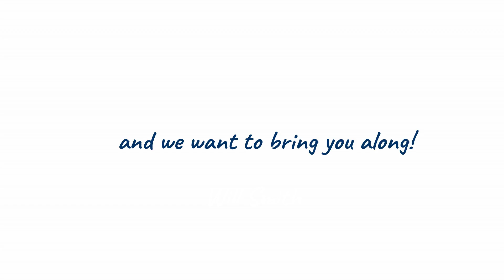Homeschooling, Adventuring, Homegrown...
Welcome to the family!  We are a homeschooling, adventuring, homegrown kind of family. We love to work hard, play harder, and make friends along the way.

We love exploring the world outside, learning through living and experiencing things hands on! This is our family channel. We do crafts, DIY's, lots of trips and traveling, and our adventures day to day; big and small.

Don't expect too many toy reviews here. We like to "use it up, wear it out, make do or do without." and try to keeps things simple and frugal for the most part. Although we might throw in a review if we find something we really love.

We can't wait to hear from and learn about you! Thank you for joining our youtube family!